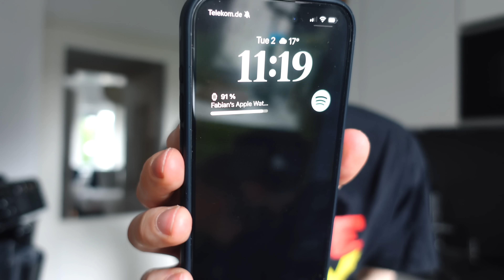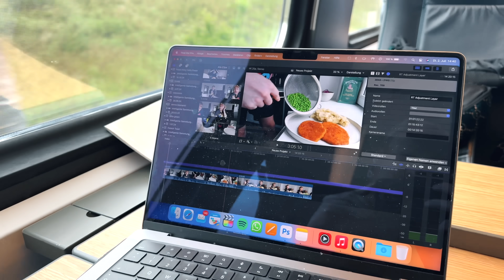Food Diary - Alles Vegan (Waffeln, Schnitzel, Tortellini uvm.)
Ich zeige euch in einem Food Diary, was ich alles Veganes esse & koche 💚

Kamera, Sony ZV1

I found myself in wonderland